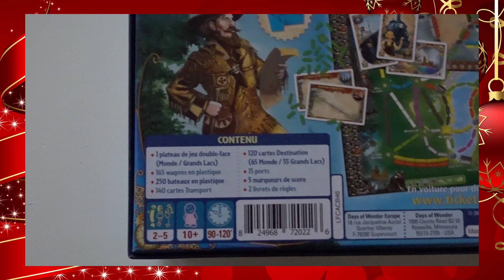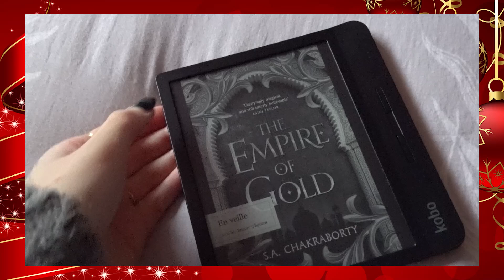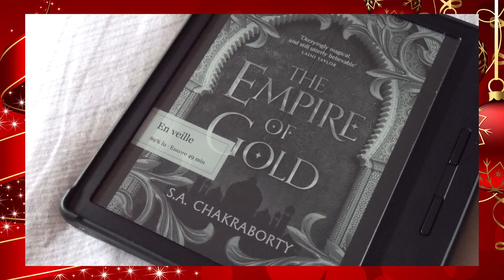Vlogmas { Cadeaux de noël et la nouvelle année }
Hey voici une nouvelle vidéo. On se retrouve pour le dernier vlogmas qui arrive un peut tard. Dans ce vlog je vous montre mes cadeaux de noël, mes achats récents, et je vous parle de ma lecture en cours qui est the empire of gold. Je vous dit a bientôt dans une nouvelle vidéo.

Sommaire
0:00 Intro
0:06 Jour 24
1:44 Update lecture
4:06 Mes cadeaux de noël
7:25 Mes achats
8:41 Jour 31
9:35 01 Janvier
11:22 Outro